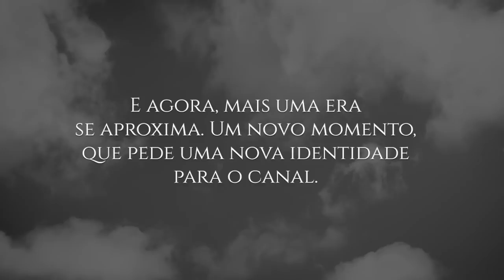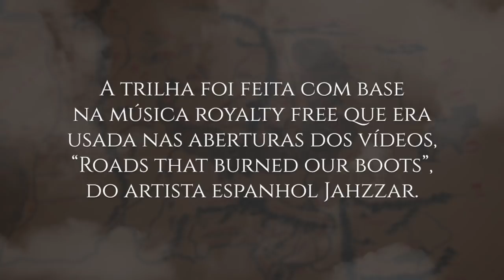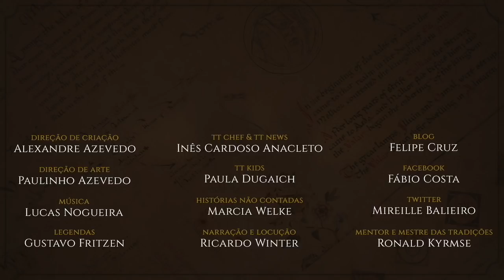A nova era do Tolkien Talk | TT Extra 135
Conheça a nova identidade e a nova trilha sonora do Tolkien Talk.
É o início de uma nova era!

Amazon Prime: amzn.to/2LLDY1Z
Padrim: goo.gl/7n4cjd

MÍDIAS SOCIAIS

TRILHA SONORA